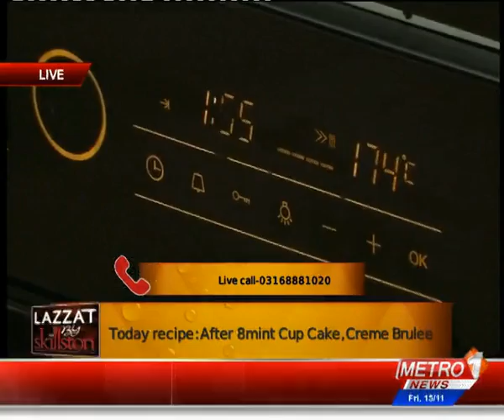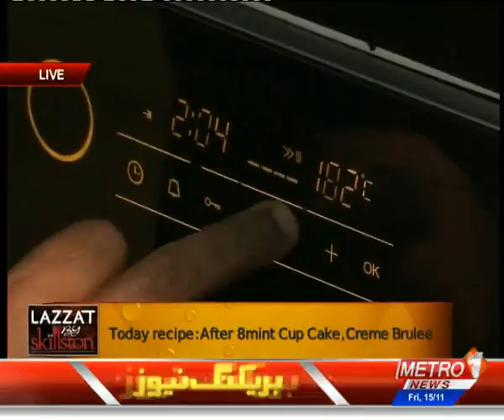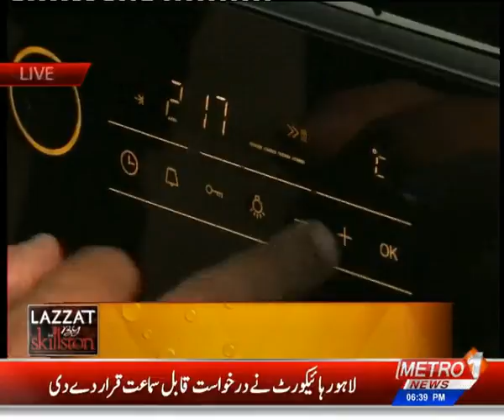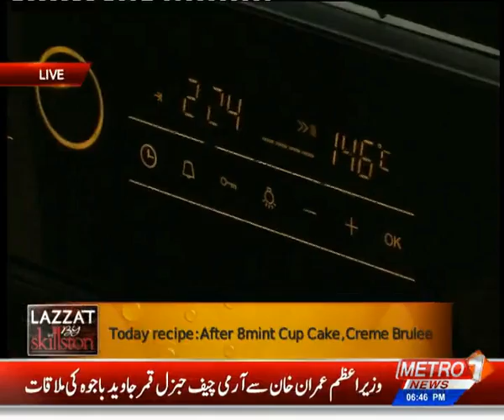After 8 Minute Cup Cake | Cream Brulee Recipe | Lazzat By Skillston | Metro1 News 15 Nov 19